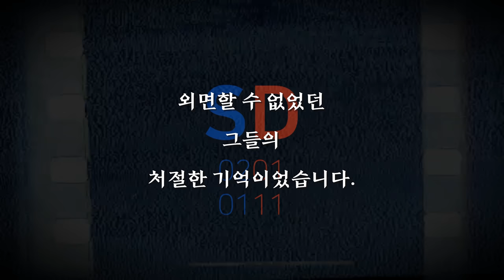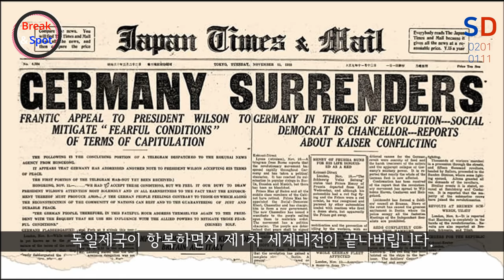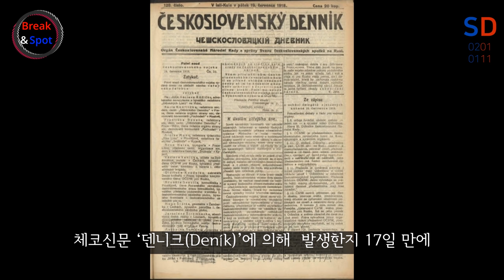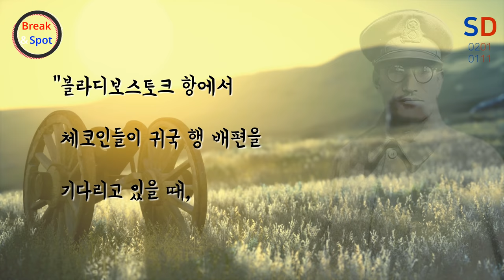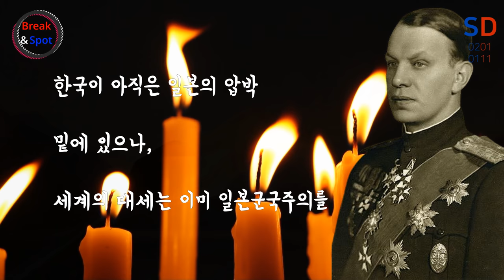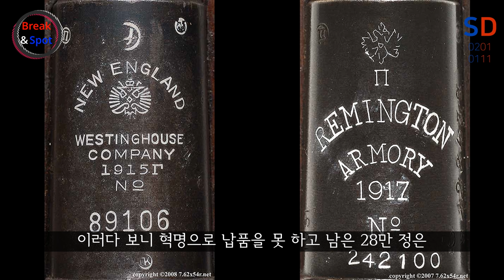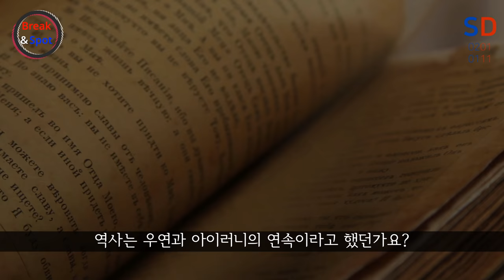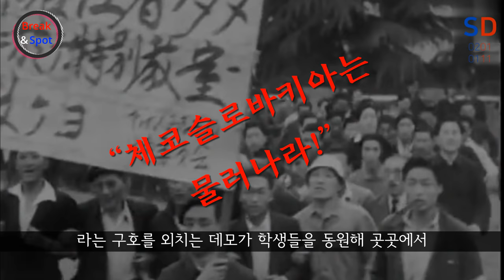체코 군단 제2부 『독립으로 가는 길, 오직 무력뿐』 [Break & Spot]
(아이폰 에서는 “가입” 버튼이 보이지 않을 수 있습니다.
      아이폰 사용자께서는  PC로 가입 부탁드립니다.)

★ 후원계좌 : 기업은행 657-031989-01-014 오ㅅ우

1920년 7월,
한국 독립군의 전력 강화를 위해
일본의 지배를 받는 한국인들과
일본의 지원을 받는 체코인들이
일본의 눈을 피해 500리 숲길을 따라
무기들을 은밀히 운반했습니다.
그리고 이것은 한국 독립군 투쟁의 불씨가 됐습니다.